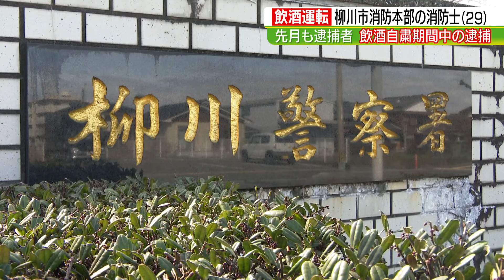福岡・柳川市の消防士がまた飲酒運転で逮捕 再発防止策は生かされるのか？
福岡・柳川市消防本部の消防士が酒気帯び運転で逮捕されました。29歳の容疑者は国道208号での運転中に警察に止められ、呼気検査をしたところ飲酒運転が判明しました。調べに対し容疑者は350mlのビールと500mlのハイボールを飲み、駐車中に6時間寝た後に運転したと供述しています。柳川市消防本部では先月も同様の事件が発生しています。
2024年2月6日